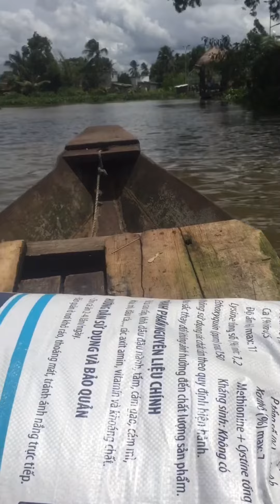Giao Hàng cho Khách bằng Đò, gặp được Cô Lái Đò dễ thương.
CÁ CẢNH THANH LIÊM
✳️Koi đủ Size, đủ màu...

❤️❤️❤️ Anh Chị Em muốn xem được nhiều video Cá Koi mới thì vui lòng nhấn vào nút ĐĂNG KÝ  nhé.
🏠🏠🏠Địa Chỉ: Khách muốn ghé xem cá trực tiếp cứ đến-Cá Cảnh Thanh Liêm-223A2 tổ 9, ấp 1, xã An Phú Tây , ngay mặt tiền đường nguyễn văn linh , huyện bình chánh (gần cầu vượt nguyễn văn linh )
GOOGLE MAP :  Cá Cảnh Thanh Liêm
𝑻𝒉𝒐̛̀𝒊 𝒈𝒊𝒂𝒏 𝒍𝒂̀𝒎 𝒗𝒊𝒆̣̂𝒄: từ 8-17h (các ngày trong tuần)
𝑳𝒆̂̃ 𝒗𝒂̂̃𝒏 𝒎𝒐̛̉ 𝒄𝒖̛̉𝒂 𝒃𝒊̀𝒏𝒉 𝒕𝒉𝒖̛𝒐̛̀𝒏𝒈.